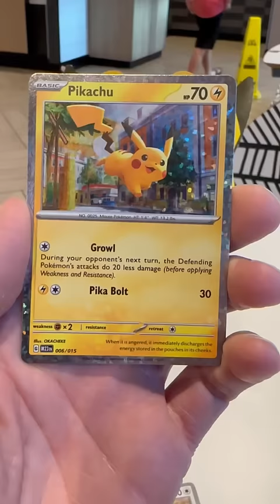McDonald’s Has NEW Pokémon Card Happy Meals!